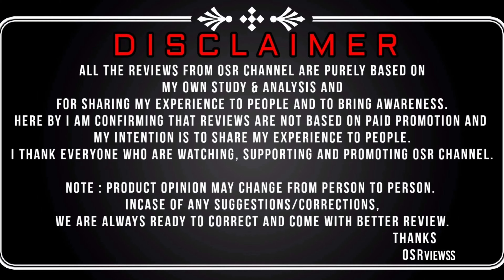MAGIC STAR from Varshini Fireworks | Triple Ball Sky Shot | Diwali Fireworks | OSRVIEWSS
This is an Exclusive Bursting Video of Sky Shot | Varshini Sky Shot | Varshini Magic Star | Varshini Fireworks Sivakasi

Hopefully, you all might have liked this video
Kindly PROMOTE & SHARE with everyone